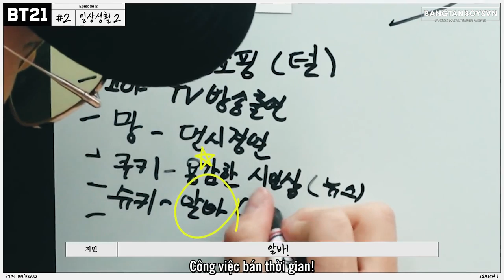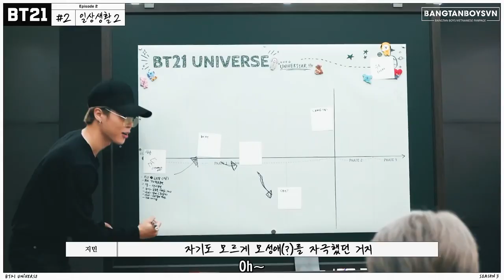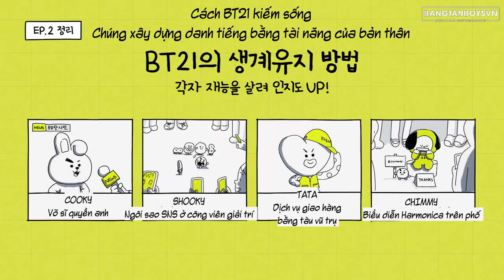[VIETSUB] [BT21] BT21 UNIVERSE 3 - Facing Reality